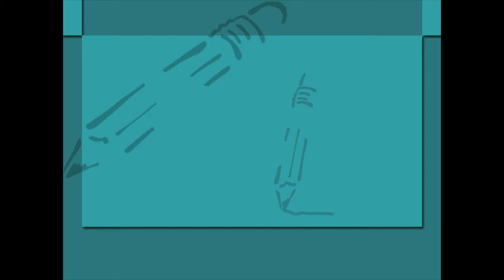Comparision of numbers U-1 class.2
TOPIC  : MATHS ( COMPARISION OF NUMBERS  U-1)
CLASS : 2
 BY        :  DIGI NATURE